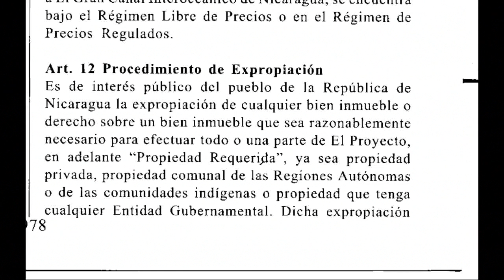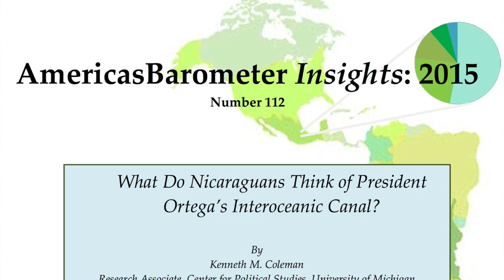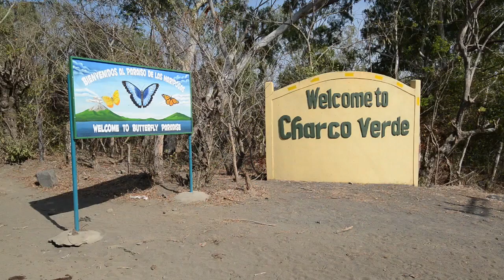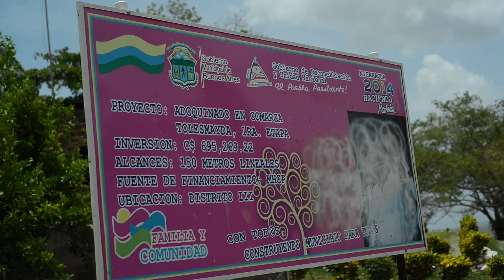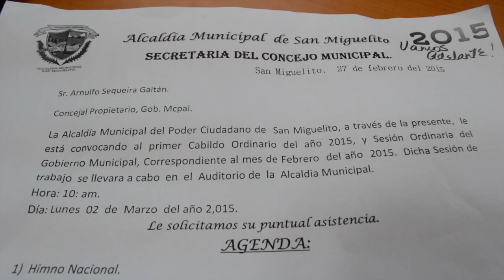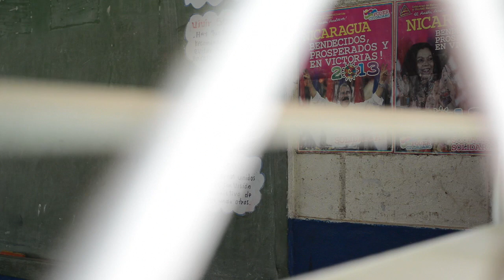Los desplazados del Canal (reportaje especial sobre familias en la ruta canalera)